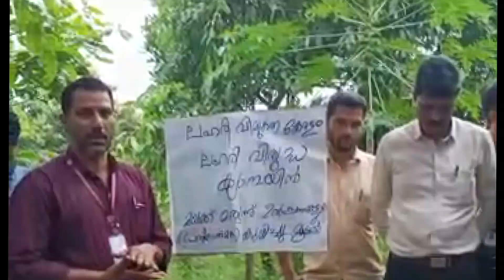പാനൂർ മേഖലയിൽ നടന്ന ലഹരി വിരുദ്ധ പ്രചാരണ പരിപാടികൾ